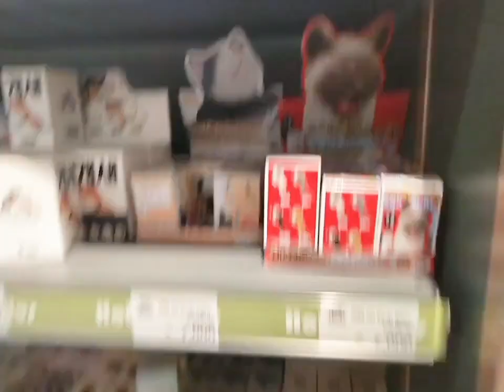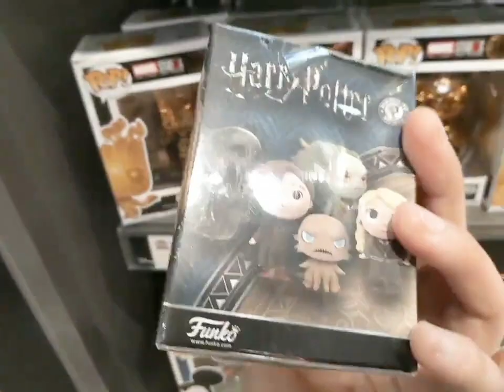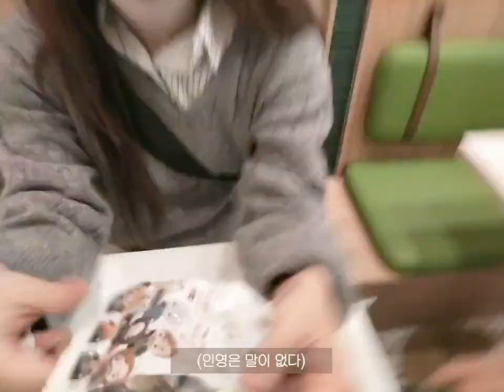[스웨덴세탁소 - '내가 사랑하는 시간' 콘서트 Teaser #1]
미니앨범 발매기념 콘서트 '내가 사랑하는 시간'의 Teaser,
'스세가 사랑하는 시간'을 공개합니다🎬

스웨덴세탁소가 사랑하는 시간은 어떤 시간인지 한번 살짝 엿볼까요?

더 자세한 얘기는 27일 펼쳐지는 스웨덴세탁소의 콘서트에서 확인해보세요!

✔️공연 상세 안내 19.10.27(일) 6pm 올림픽공원 K-아트홀